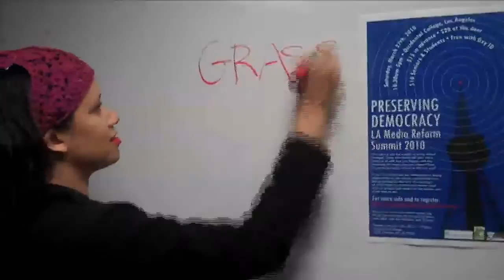Join us March 27 for the LA Media Reform Summit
If you are concerned that our democracy is being usurped by todays media, communities are being harmed by the absence of local issues covered by mainstream media, and diverse groups lack access to the media, now is the time to act! (Music by Robert Stafford)